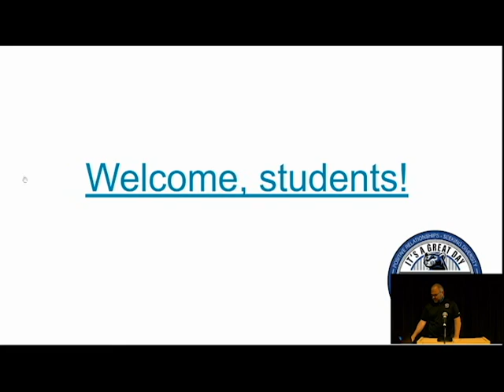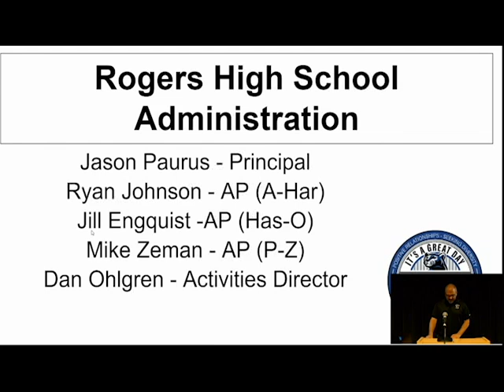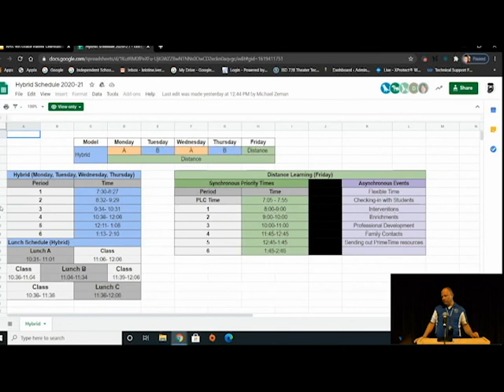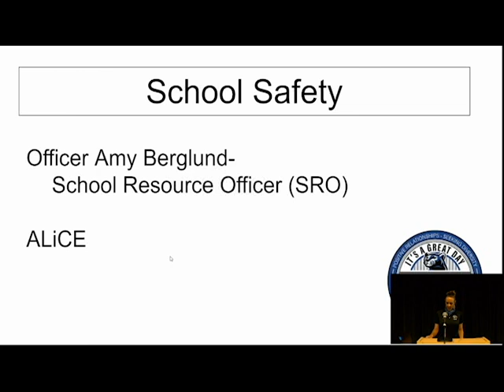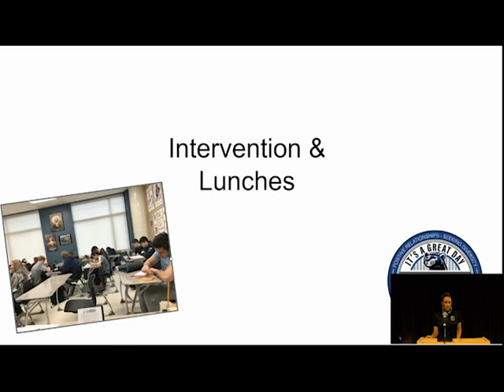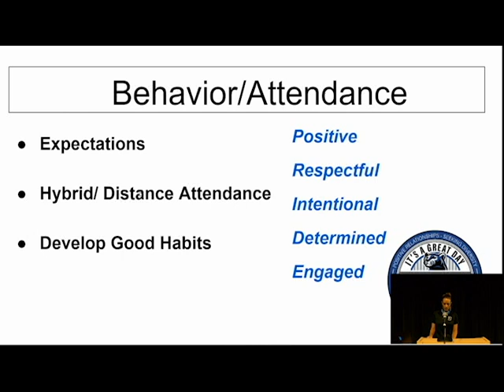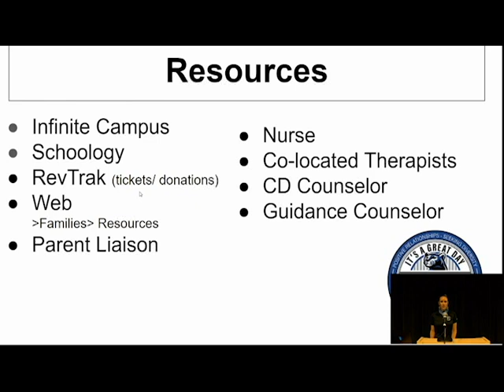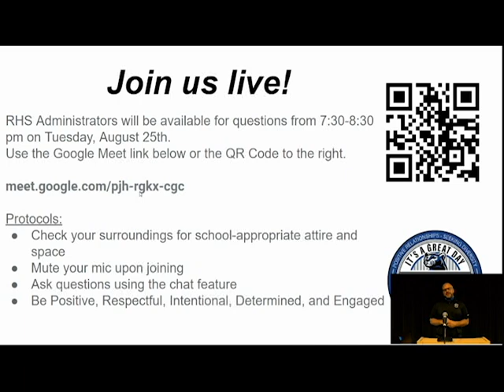RHS 9th Grade and New Student Parent Orientation